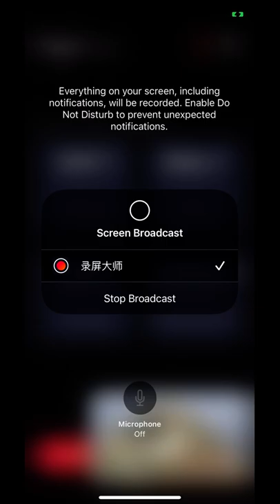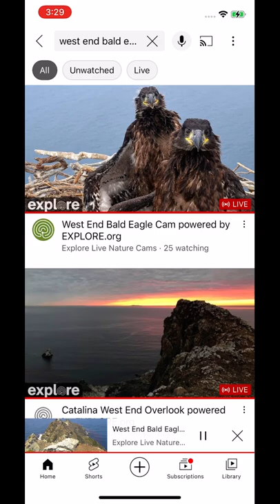WE B@1d 3@g13s 7/28/22 7:58